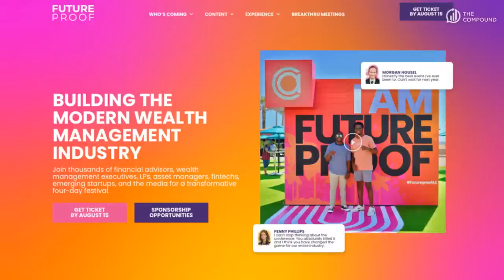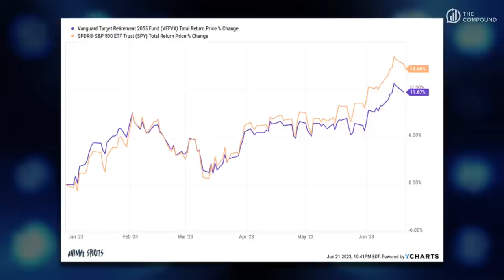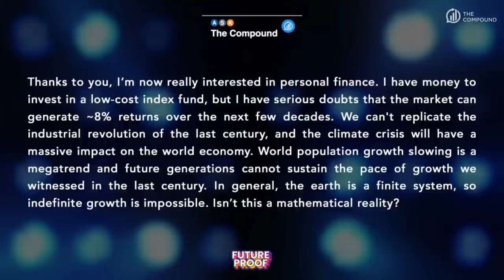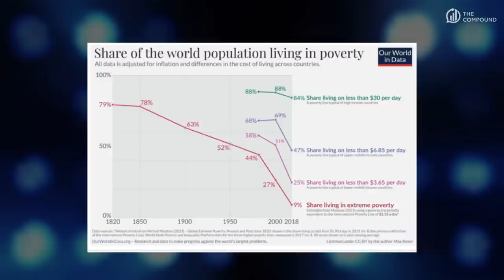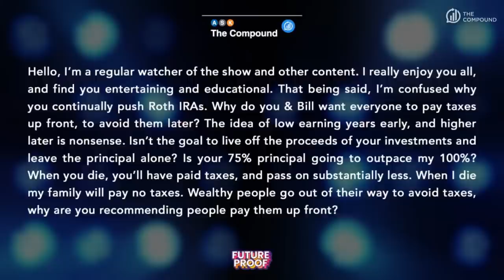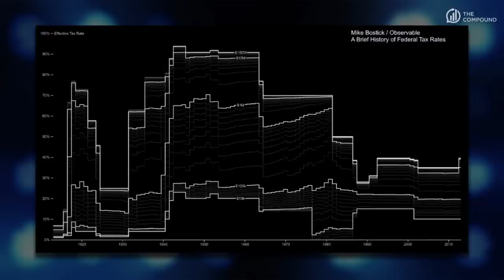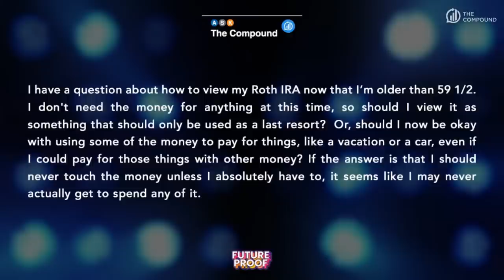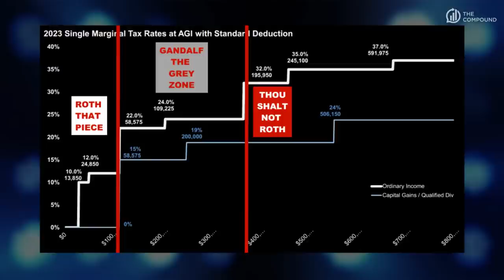Will Stock Returns Be Lower Going Forward?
On episode 80 of Ask The Compound, Ben Carlson and Duncan Hill are joined by RWM Chief Financial Officer Bill Sweet to discuss target date fund underperformance, whether Bill is wrong about the power of Roth IRAs, and much more!

►Intro
►01:40 - Target Date Fund vs SPY
►08:16 - What's the catalyst for future returns?
►13:04 - Why pay taxes now instead of after retirement?
►22:05 - HSA benefits
►27:46 - When to use Roth IRA money

Visit futureproof.advisorcircle.com to get your ticket and book your hotel before the August 15th deadline. Qualifying advisors go free, or get $200 off

Investing involves the risk of loss. Duncan Hill, Bill Sweet, and Ben Carlson are employees of Ritholtz Wealth Management and may maintain positions in the securities discussed in this video. All opinions expressed by them are solely their own opinion and do not reflect the opinion of Ritholtz Wealth Management.

Inclusion of such advertisements does not constitute or imply endorsement, sponsorship or recommendation thereof, or any affiliation therewith, by the Content Creator or by Ritholtz Wealth Management or any of its employees.